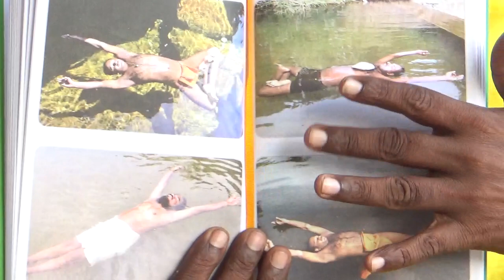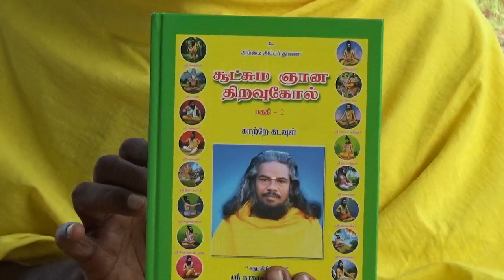வாசியோகம் சித்தர்களின் ஓலைச்சுவடி ரகசியங்கள் சதுரகிரி சித்தர் 9751285187